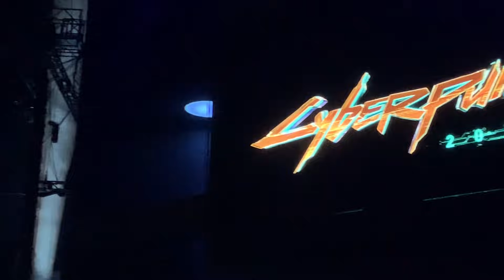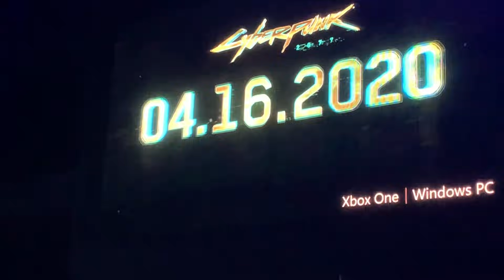Cyberpunk 2077 Crowd Reaction! & Keanu Reeves! - E3 2019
Cyberpunk 2077 Crowd Reaction during the Xbox Briefing during E3 2019!
Who's excited to finally play this game and see Keanu Reeves in the world of Cyberpunk!?

Gear!

Cyberpunk 2077 (Xbox One)

Xbox One S Fortnite Edition!

Xbox One X Bundle!

Amazon Game Deals!

DJI Osmo Pocket! (DJI)

Fifine K670 Microphone

Super 73 Bikes!

Listen To my Podcast Crop Factor by EMT Films! (Available on most services like Anchor, Apple Podcast, Spotify and more!)

Follow me behind the scenes via Instagram and IGTV!

51320F